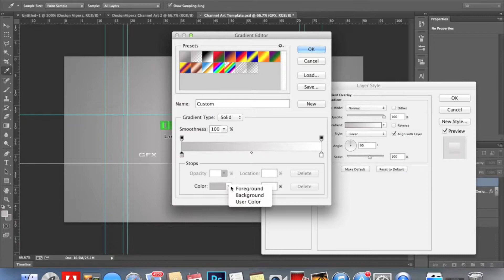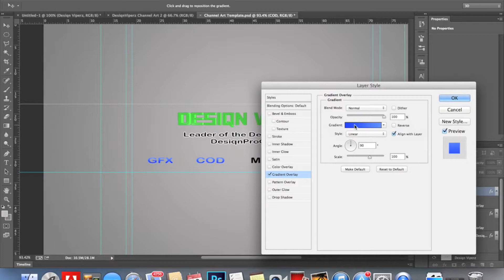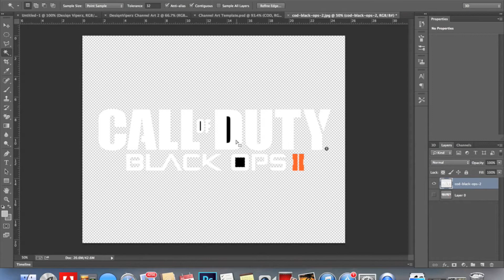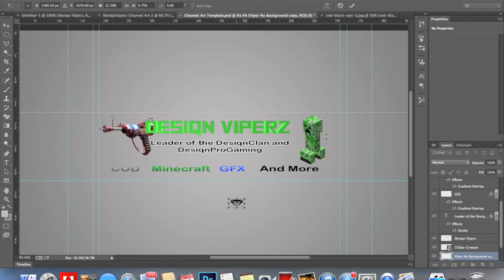Channel Art - Desiqn Viperz (Speed Art)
First Speed Art